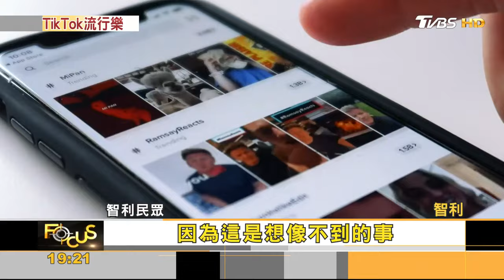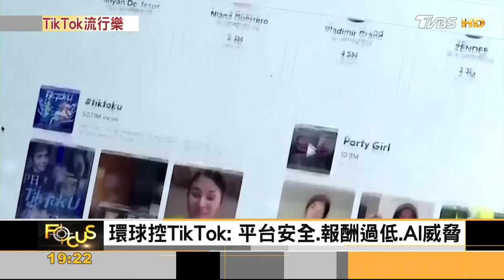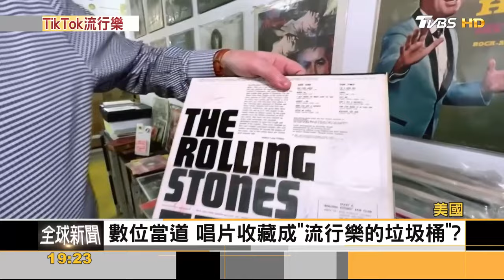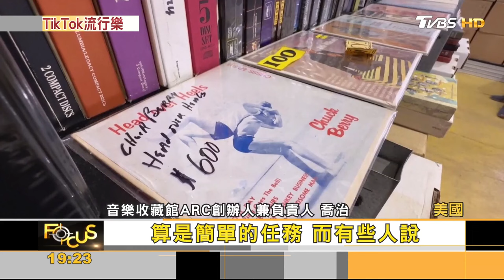音樂AI化爭議多! 環球音樂槓上TikTok 「實體唱片」尋落腳處｜方念華｜FOCUS全球新聞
📍熱門主題📍
99%美國人明年財務更糟 高利率帳戶卻不用 台美AI大漲救經濟 看波浪位階找趨勢族群｜金臨天下 完整版 20231208